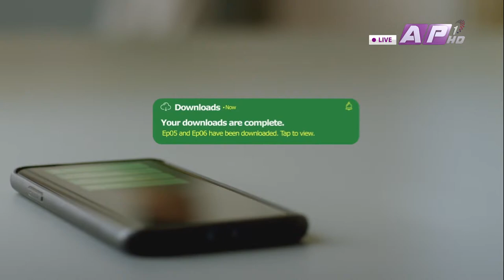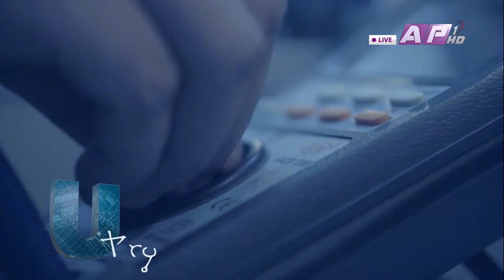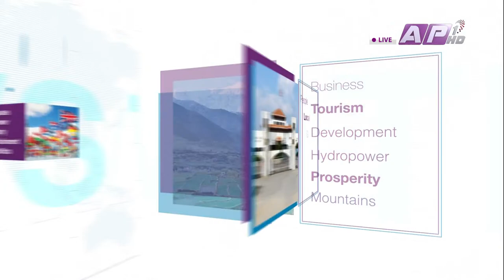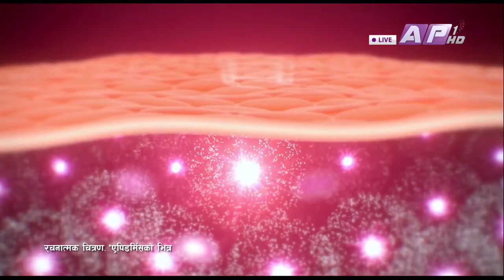Good Morning Nepal | चैत्र ७ बिहान ७:३० | AP1HD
Good Morning Nepal is a daily morning show  live show presented by Sareeta Gyawali, Sameer Mani Dixit and Ashesh Sharma where a number of personalities from different walks of life come together to give the viewers an insight on number of international as well as nationals topics.

Presenter
Ashesh Sharma
Sameer Mani Dixit
Sareeta Shree Gyawali

Guest: Sharmila Malla, Actress

Producer
Bishal Aryal
Subash Thapa
Sujan Shrestha
Sylvina Bajracharya
Seewani Rijal

DOP
Shivaram Shrestha

CAMERA PERSON

Amrit Sunuwar
Suman Maharjan
Sujan Thapa
Zivan Bhandari
Hritik Singh Thakuri
Ujjwol Shrestha

CAMERA ASSISTANT
Arbind Chaudhary
Subash Shrestha
Sanjay Paudel
Suraj Thapa
Kushal Raut

SARITA'S WARDROBE
Arshya.Couture

ASST. PDCN CONTROLLER
Manish Kaudinya

PRODUCTION CONTROLLER
Shivaram Thapa

LIGHT
Binod Shrestha

SET DESIGN
Bibek Shrestha

MCR
Manish Kathayat
Pramod Koirala
David Shah
Dipendra Yadav
Nishan Chikabanjar
Rabi Raj Paudel
Sanjay Dangol
Dipesh Shrestha
Rabindra Sah

IT SUPERVISOR
Ramesh Pandey
Sujan Karki
Sanjay Maharjan

ELECTRICAL SUPERVISOR
Rajesh Phuyal

IT OFFICER
Abhisekh Sitoula

IT HEAD
Nishan Shrestha

ELECTRICAL COORDINATOR
Ram Thapa

TECHNICAL COORDINATOR
Subodh Bhatta

EDITOR
Madhav Belbase
Niraj Sapkota

ONLINE GRAPHICS
Ramesh Thapa
Bibek Shrestha

AUDIO COORDINATOR
Rapraveen Shrestha

CHIEF ENGINEER
Roshan Shrestha